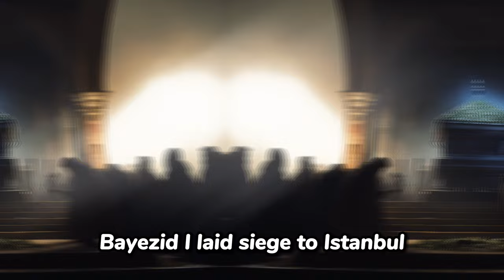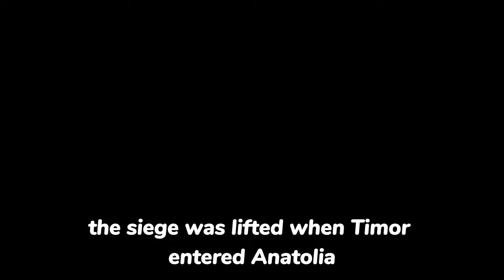Ottoman Sultans 4: Yıldırım Bayezid - The fastest Monarch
The Life of Sultan Yıldırım Bayezid:

  Yıldırım Bayezid was born in 1360 in Edirne. His father was Murad Hüdavendigâr, and his mother was Gülçiçek Hatun.
  He spent his childhood in Bursa Palace with his siblings. He received a good education and took lessons from the greatest scholars of the time. In his youth, he served as the governor of the Kütahya starboard. In accordance with the will of Sultan Murad Hüdavendigâr, he ascended to the throne in 1389. When he took the throne, he was 29 years old.
  In 1385, there is mention in Ottoman histories of the suppression of a rebellion led by his brother, Şehzade Savcı Bey, who had joined forces with the Byzantine heir Andronikos Palaiologos. As a result of the suppression of the rebellion, Şehzade Savcı was killed, and his eyes were gouged out.
  In 1389, he participated in the First Battle of Kosovo against a Crusader army largely composed of Serbs. He commanded the right wing of the Ottoman army, displaying great heroism in battle. Under his leadership, the Ottoman right wing launched a decisive counterattack, contributing significantly to the Ottoman victory by breaking the Serbian army. After his father, Sultan Murad, was killed by a Serbian nobleman named Milos Obilic at the end of this battle, he ascended to the Ottoman throne through the collective decision of the state dignitaries.
  In 1396, Bayezid I besieged Istanbul for the third time but was unsuccessful. In 1400, prompted by the Byzantine Emperor's attempt to organize a new crusade in European countries, Bayezid I laid siege to Istanbul for the fourth time. However, the siege was lifted when Timur entered Anatolia.
  Yıldırım Bayezid was defeated and captured by Timur in the Battle of Ankara. After a reign that lasted for 13 years, he died 7 months and 12 days into his captivity. Following his death, the Ottoman state entered a period of interregnum known as the "fetret devri."
  Yıldırım Bayezid's body was temporarily interred in the mausoleum of Seyyid Mahmud Hayrani in Akşehir. However, upon the order of Timur, who was impressed by Musa Çelebi during his return to Samarkand, Musa Çelebi was instructed to take the remains of Yıldırım Bayezid and bring them to Bursa. According to some sources, Musa Çelebi brought the corpse to Bursa and buried it in the mausoleum next to the Yıldırım Mosque. Other accounts suggest that Musa Çelebi brought the mummified body of his father to Kütahya, under the control of Germiyanid Yakup Bey, where it was kept hidden. In 1404, Çelebi Mehmed brought the remains to Bursa and buried them in the mausoleum. The details might vary in different historical accounts.

⚠The images in this video have been designed using artificial intelligence.